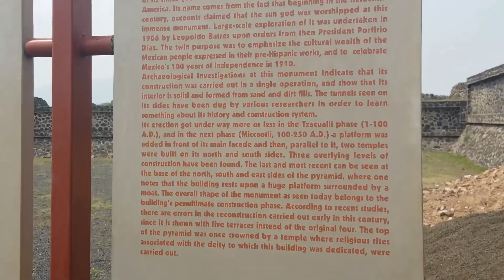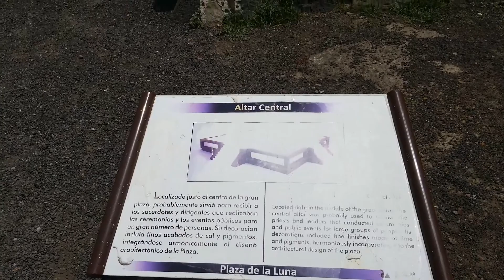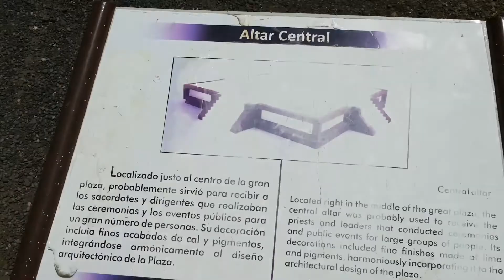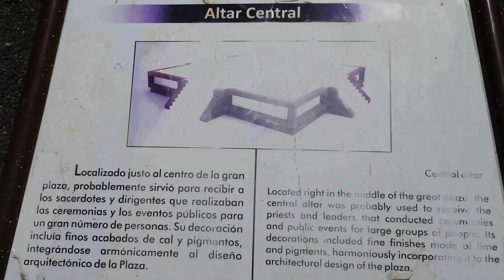Visit to Pyramids In Teotihuacan Estadao de Mexico : Vacationing In Mexico : Mexico City Vacations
*** Vacation Essentials ***

Sleepy Ride - Airplane Footrest Made with Premium Memory Foam

Packing Cubes 7 Set Lightweight Travel Luggage Organizers

MONSTINA Travel Toiletry Bag Cosmetic Organizers with Hanging Hook

Upgraded Universal International Power Adapter with 4 USB Ports

Women Ladies Canvas Weekender Bag Overnight Carry-on Tote Duffel in Trolley Handle

YAMIU Travel Shoe Bags Set of 4 Waterproof Nylon with Zipper for Men & Women (Black)

Digital Luggage Scale Gift for Traveler Suitcase Handheld Weight Scale 110lbs

GDTK Leather Passport Holder Cover Case RFID Blocking Travel Wallet

Twist Memory Foam Travel Pillow for Neck, Chin, Lumbar and Leg Support For Traveling on Airplane, Bus, Train or at Home

MLVOC Travel Pillow 100% Pure Memory Foam Neck Pillow, Comfortable & Breathable Cover

***Links Found In My Video Descriptions***

My video description may contain links to products available for purchase on other websites. If you decide to purchase any of those products, I will be compensated AT NO EXTRA COST TO YOU. In otherwords, if you decide to purchase any of the products recommended, I will get a small compensation from your purchase which is of NO EXTRA COST TO YOU!